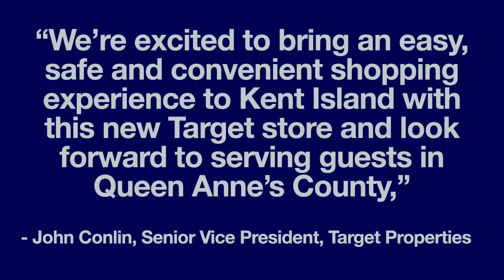Breaking News - Target is coming to Queen Anne's County